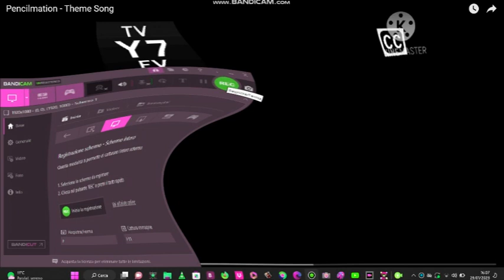Pencilmation theme song in does not respond